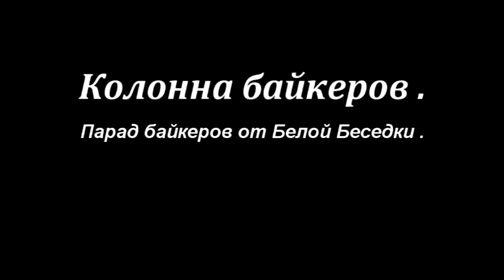Проезд байкеров от Белой Беседки.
Очень красивые мотоциклы . Колону сопровождает полиция.